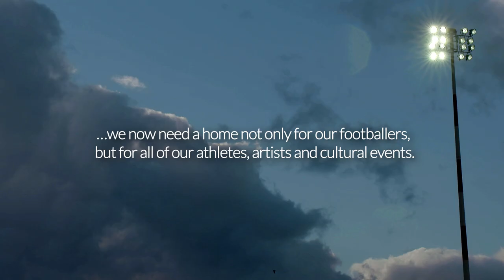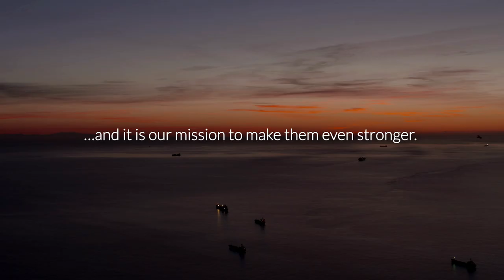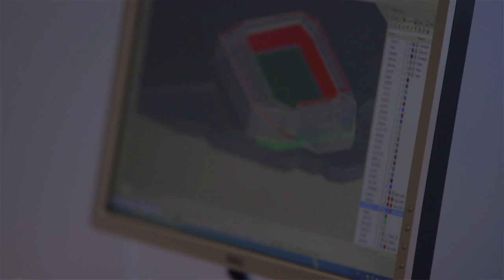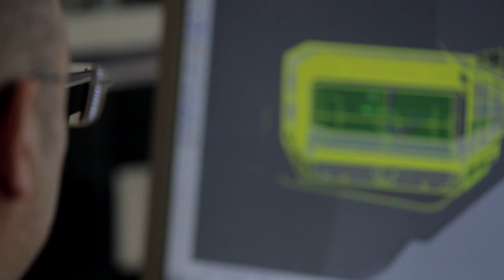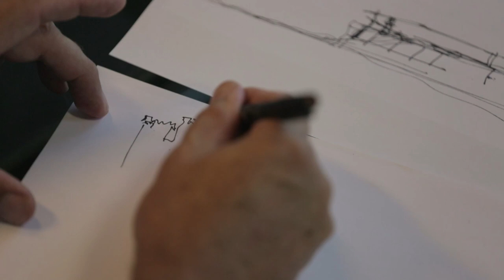Europa Point Stadium (updated)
The stadium proposed for Europa Point will form a unique landmark destined to bring people together and give Gibraltar an opportunity to welcome the world. This short film will give you a clear picture of how the 21st Century stadium is intended to enrich the lives of Gibraltarians as well as provide a truly remarkable setting for visitors to enjoy. With a view that takes in three countries, two continents, an ocean and a sea, Europa Point promises to be much more than the most modern sports venue in Europe. It's also destined to become a centre for social and cultural activities -- a place of which the people of Gibraltar can be truly proud.